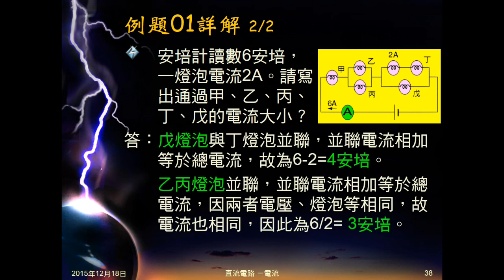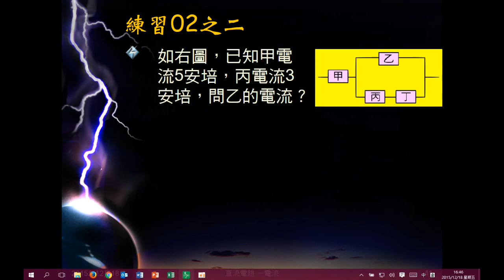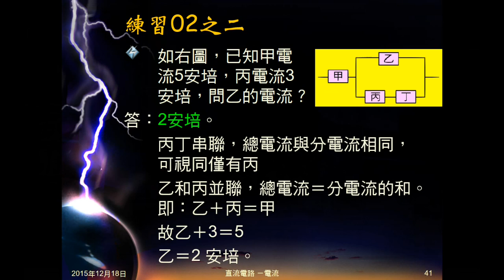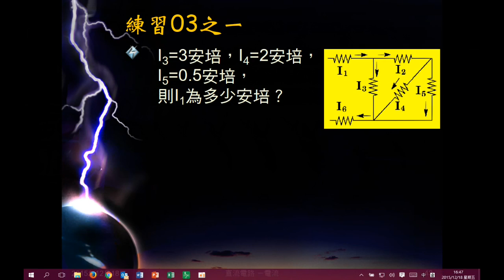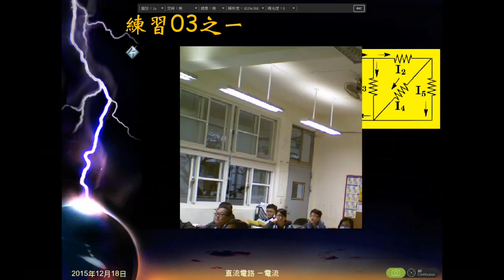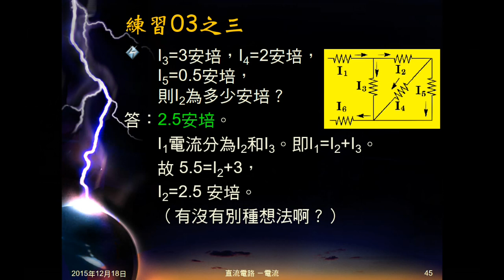104學年國三理化＿直流電路07：例題01；練習02、03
例題01、練習02、練習03都是給電路圖，某些電流值，利用電流串聯、並聯關係，求出其它電器（電阻）的電流。